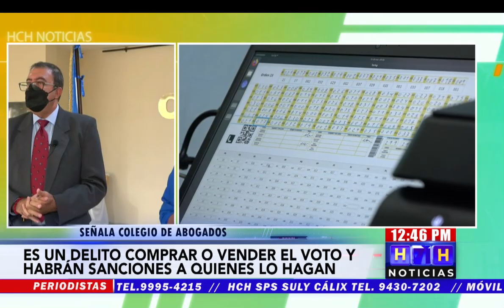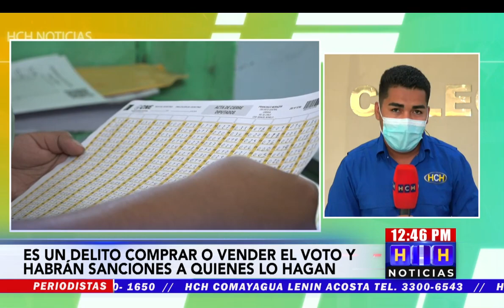Colegio de Abogados estará atento para denunciar Compra-Venta de votos durante elecciones